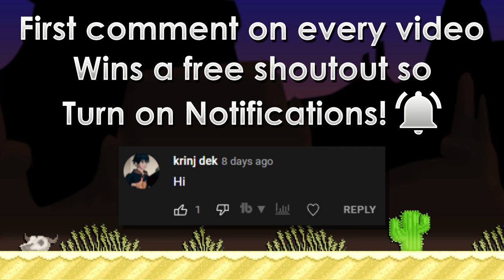HOW I LOST 7 BGLS IN 7 DAYS... | 20 BGL to 30 BGL #5 | Growtopia